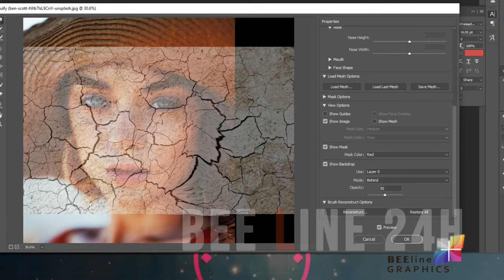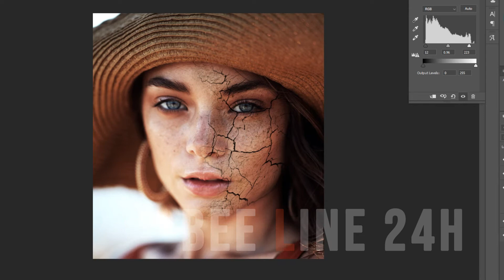Create Realistic Cracked Skin in Photoshop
Create High-End Cracked Paint Skin Texture in Photoshop! Learn How to Crack a Face with Blend Modes, Liquify, and Smart Masking.

In this tutorial, firstly we will use blending modes to get the cracked paint texture to match the skin. Then, we will use Liquify to mould the texture according to the dimensions of the face. To add more depth to the texture, we will make use of several adjustment layers like Levels and Curves.

We will then, very carefully, mask in the texture in areas that we want, and at the end, apply a global effect like Color Lookup Adjustment Layer to bring it all together.

Hope this tutorial helps to expand your creative outlet.

About Us:
Hi, We are a  BEEline and we a professionals Graphic Designers
we are creative graphic designer  with a focus on making products and brands stand out among others.

معلومات عنا:
نحن مصميم بي لاين , نعمل بكل معاير الارتقاء وبأفضل مستوى من الجودة كما نحرص على أرضاء عملائنا بمستوى عالي من الثقة !
شكرا لجميع تعليقاتكم على قناتي ومقاطع الفيديو الخاصة بنا.
يمكنكم أن تجدونا أيضا على الحسابات التالية ::
حساب على الاستقرام
You can also add for new videos on Instagram !